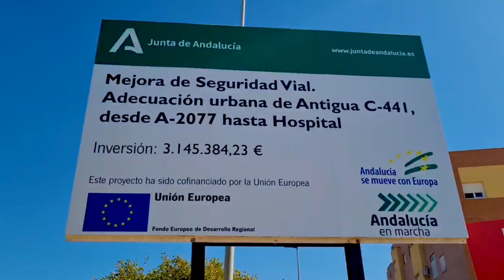La Junta inicia las obras del desdoble de la carretera de acceso a Sanlúcar desde Chipiona (Cádiz)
El consejero de Presidencia, Interior, Diálogo Social y Simplificación Administrativa, Antonio Sanz, y la consejera de Fomento, Articulación del Territorio y Vivienda, Marifrán Carazo, han asistido junto al alcalde de Sanlúcar de Barrameda, Víctor Mora, al inicio de las obras del desdoble de un tramo de más de un kilómetro de la antigua carretera de acceso a Sanlúcar de Barrameda desde Chipiona (C-441). Los trabajos, con un presupuesto de más de tres millones de euros (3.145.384), mejorarán la seguridad vial en esta carretera, que se transformará en una avenida de dos carriles por sentido que contará también con una vía ciclista y acerados con mobiliario urbano.